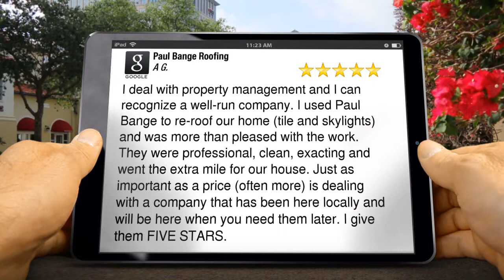Paul Bange Roofing Davie Incredible 5 Star Review by A G.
5 Star Rating

I deal with property management and I can recognize a well-run company.  I used Paul Bange to re-roof our home (tile and skylights) and was more than pleased with the work.  They were professional, clean, exacting and went the extra mile for our house.  Just as important as a price (often more) is dealing with a company that has been here locally and will be here when you need them later.  I give them FIVE STARS.

Paul Bange Roofing
7000 SW 21st Pl,
Davie FL
33317